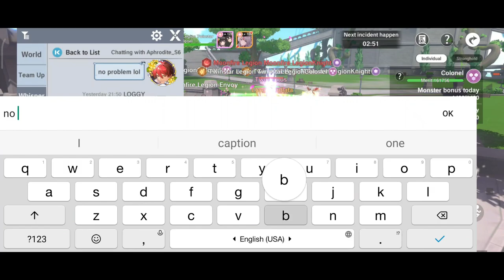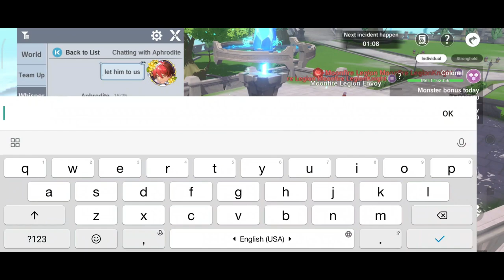You can still k1ll them in their base - The Legend Of Neverland